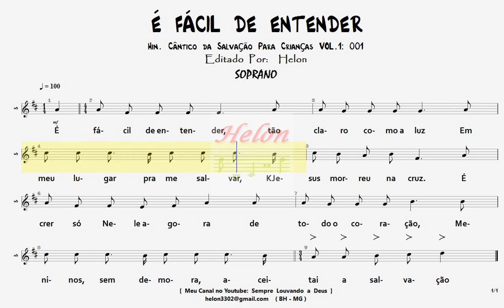002- É FÁCIL DE ENTENDER - SOPRANO